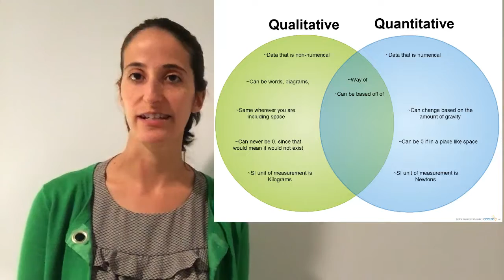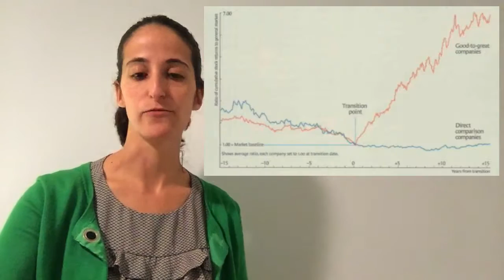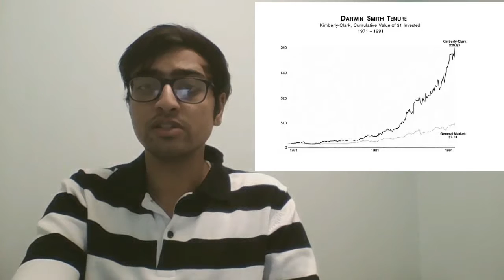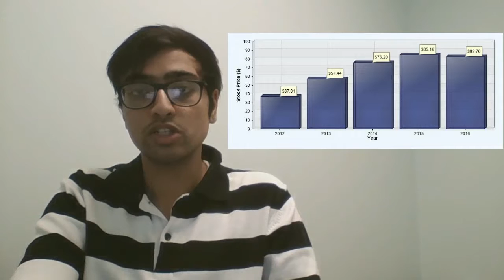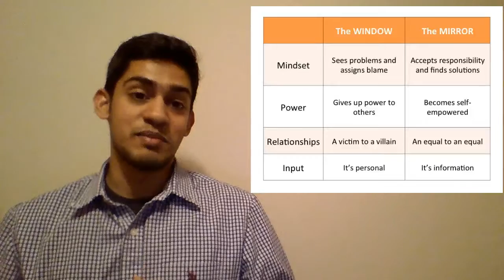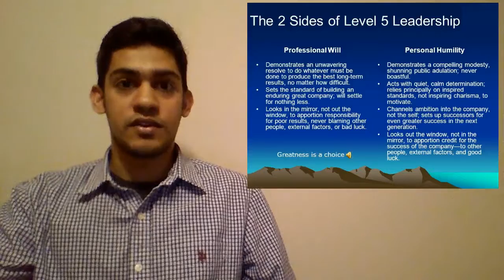Level 5 Leadership